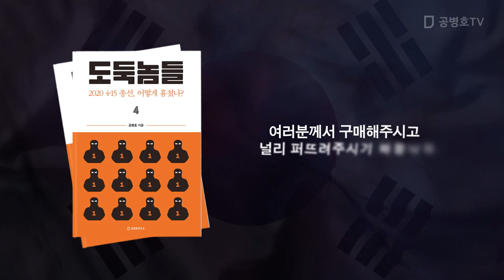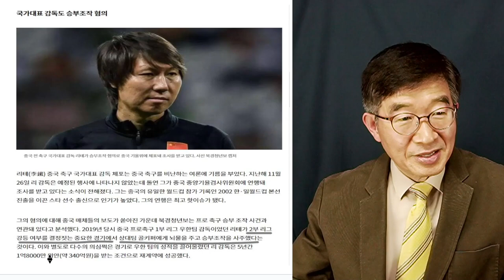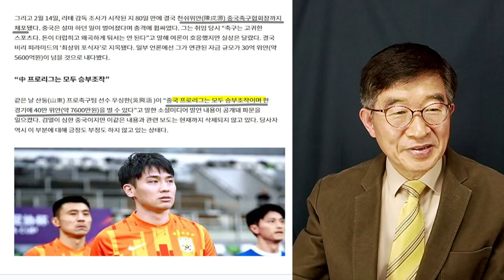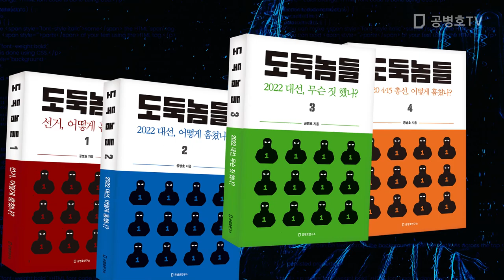중국 조작, 스케일이 달라 / 역시 중국 스케일! / 중국 축구의 비극이자 희극 [공병호TV]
Bitcoin : 3MTW849AkP2ftLeSK2teZHMmzLu7Z83s9U